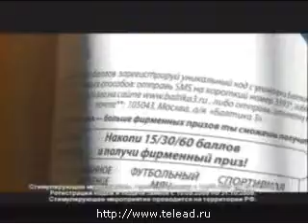Реклама Baltic Beverages